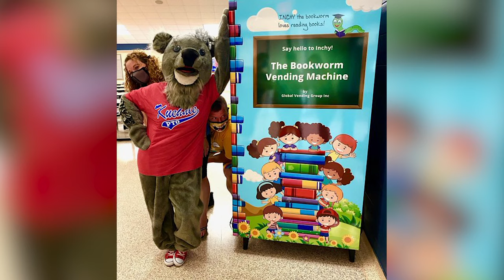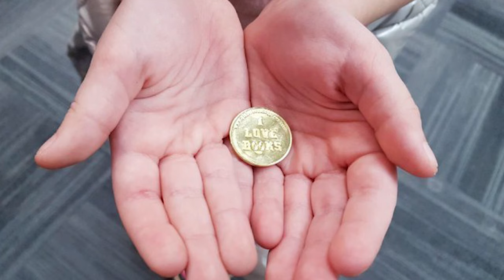Inchy the Bookworm Success Stories | Book Vending Machine | Global Vending Group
Inchy the Bookworm has been bringing excitement to schools all over the country with his Book Vending Machine. The success stories are endless and this one from Wilmington, MA is fantastic. Shawsheen Elementary School Principal Lisa King shares her story from writing the grant proposal for the Book Vending Machine all the way to how they will incorporate it into their PBIS management solutions program. Inchy the Bookworm has been providing students, teachers, and even parents great excitement and helps promote literacy wherever he goes.
To learn more about Inchy the Bookworm and his book vending machines please or call and speak with one of our reps at the Global Vending Group.